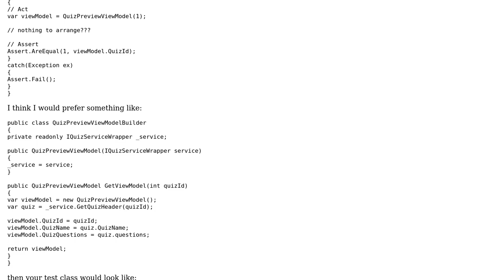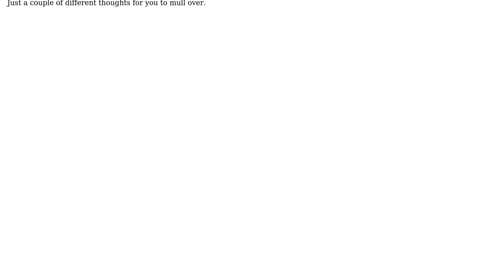Code Review: Self populating view models (3 Solutions!!)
Code Review: Self populating view models

With thanks & praise to God, and with thanks to the many people who have made this project possible! | Content (except music & images) licensed under CC BY-SA | Music | Images & others | With thanks to user Mathieu Guindon user Larry Spencer user Forty-Two user dreza user dotjoe and the Stack Exchange Network Trademarks are property of their respective owners. You are responsible for your own actions.